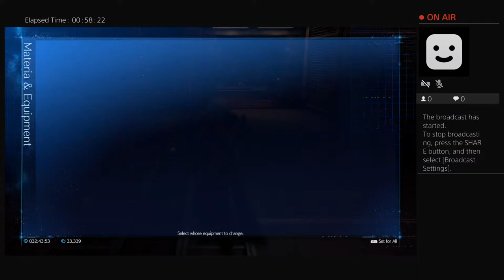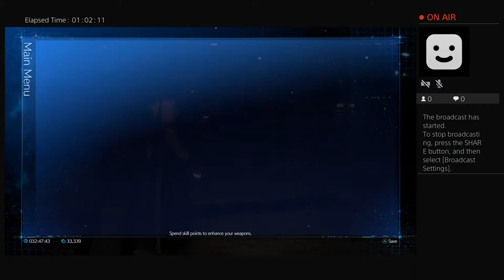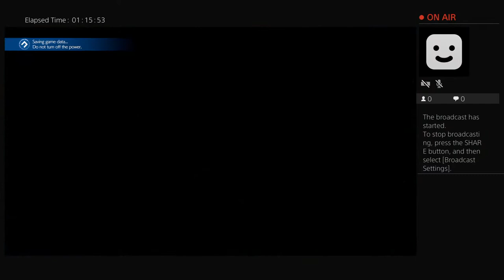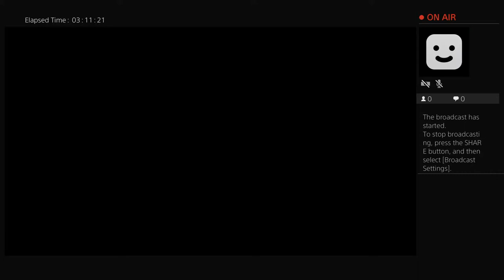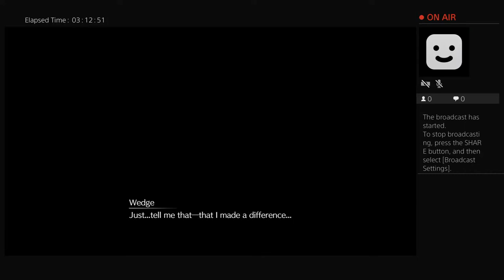Minussigns's Live PS4 Broadcast